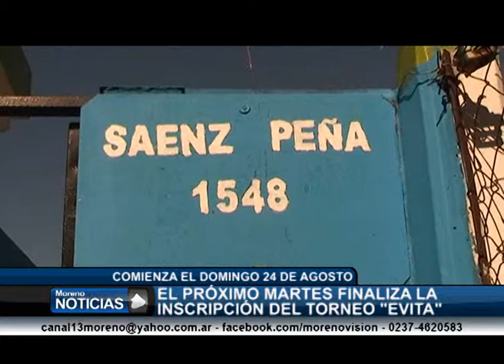El martes cierra la inscripción del Torneo de fútbol Evita - Gastón Cabañas